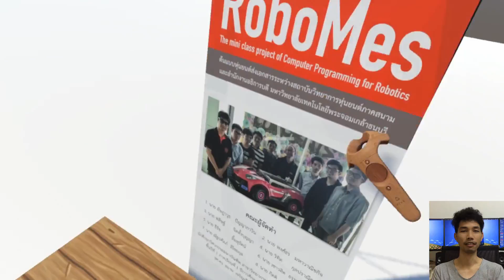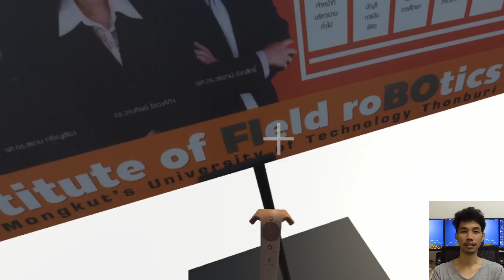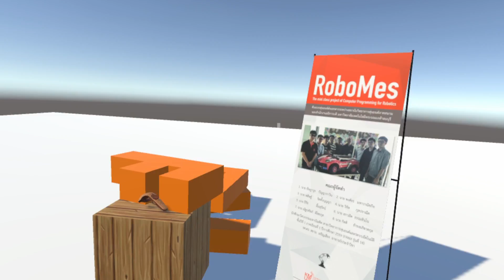0x1B Homework! - FIBO Interaction EP.2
Experiment about grip, move, throw, a object in virtual reality using Unity + HTC Vive

CHAOWWALIT THAMMATINNO
FRA 625 Human-Computer Interface
Institute of Field roBOtics (FIBO)
King Mongkut's University of Technology Thonburi (KMUTT)

# BGM
Genre = Cinematic